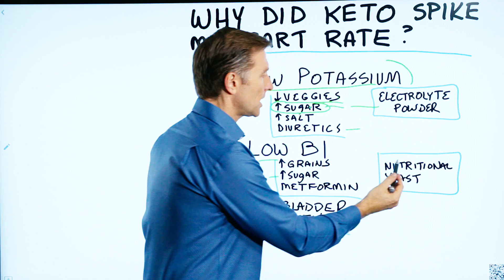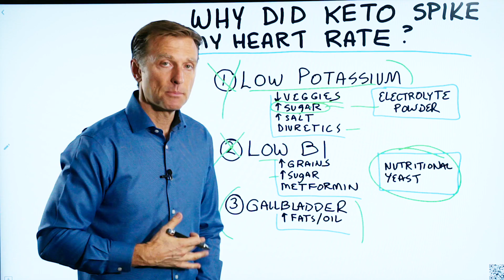Why Did the Ketogenic Diet Spike My Pulse Rate?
In this video, we’re going to talk about keto and pulse rate. I’m going to answer why you might experience a high pulse rate on keto.

What causes high pulse rate on keto?

1. Low potassium
This can happen if you:
• Are not consuming enough vegetables
• You’re consuming too much sugar
• You’re taking diuretics

* Take electrolyte powder

2. Low vitamin B1
• Are consuming too much grain
• Are consuming too much sugar
• You’re on metformin

*Take nutritional yeast

3. Gallbladder
• Are still adapting to consuming fats and oils on keto

* Cut down on some of the fats you’re consuming